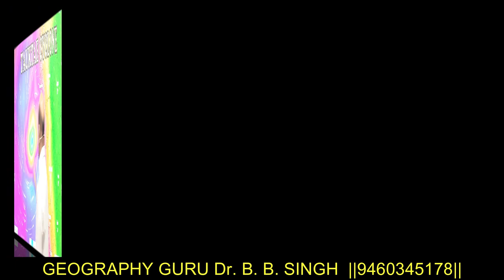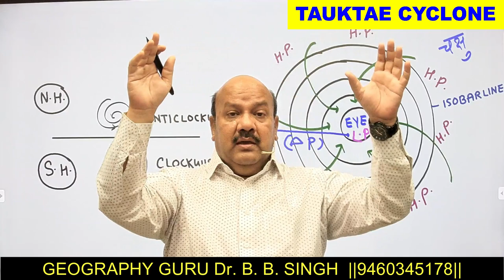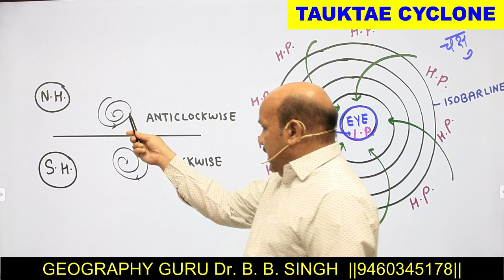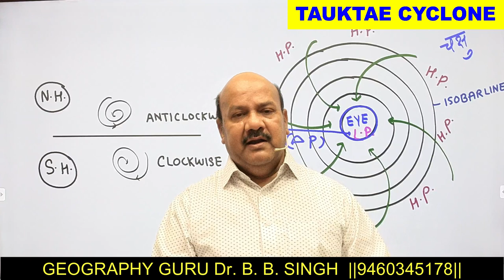देखिए कैसे आते हैं चक्रवात और क्या है - "ताउक्ते चक्रवात Tauktae Cyclone"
भारत में महाराष्ट्र, गुजरात एवं राजस्थान में ताउक्ते चक्रवात का तीव्र प्रभाव देखा जा सकता है। तबाही के इस मंजर में अनेकों घर प्रभावित हुए। तेज़ हवाओं और बरसात के कारण राजस्थान में जगह जगह पेड़ गिर गए।
The intensity of the Taukte cyclone can be seen in Maharashtra, Gujarat and Rajasthan in India. Many houses were affected in this scene of destruction. Due to strong winds and rain, trees fell in different places in Rajasthan.